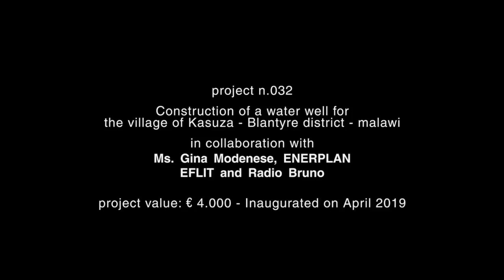Radio Bruno per l'Africa 2019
L’associazione Ho Avuto Sete ha inaugurato il pozzo d’acqua potabile nel villaggio di Kasuza in Malawi (progetto n. 32) e ringrazia Radio Bruno per il sostegno al progetto. È la voce dei bambini a dire un grande “grazie Radio Bruno”.
Sono venti complessivamente i pozzi d’acqua potabile realizzati dal 2012, in Burkina Faso, Malawi, Benin, Eritrea, Tanzania e ogni viaggio è l’occasione per verificare con soddisfazione che i pozzi costruiti funzionano ancora e per inaugurarne di nuovi.
Poter disporre di un pozzo significa avere la vita e libera nuove energie che possono essere spese diversamente da chi prima era costretto a perdere ore e ore di cammino a piedi per procurarsi l’acqua.
La prossima occasione per contribuire ai progetti è la White Run – Di corsa per vincere la sete, la corsa non competitiva in programma domenica 23 giugno alle 9 (iscrizione 2 euro fino a quindici minuti prima della partenza) a Santa Croce di Carpi attraverso il Parco della Fondazione di Cassa Risparmio di Carpi, in questa occasione aperto al pubblico.